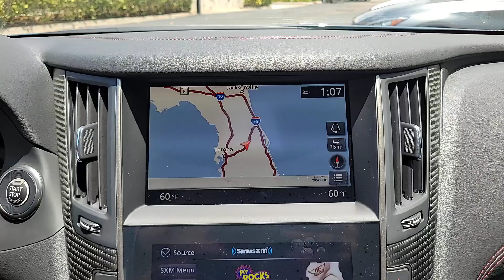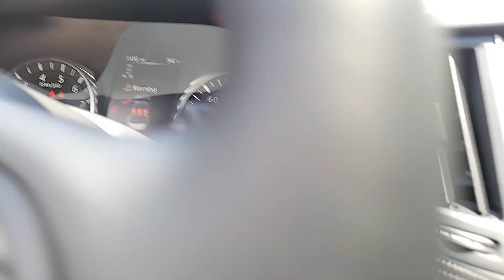2024 INFINITI Q50 RED SPORT 400 Orlando, Winter Park, Clermont, Merritt Island, Tampa FL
New 2024 INFINITI Q50 RED SPORT 400 available at Orlando Infiniti located in 4237 Millenia Blvd, Orlando, FL, 32839.
Stock#: G650475 - VIN#: JN1FV7DP7RM660475

Picture yourself in the  2024  INFINITI Q50. Elevate your daily drive in this luxurious and athletic Q50. Sleek and upscale, this well-appointed sport sedan offers the highly satisfying ride you've been waiting for. The following are some of this vehicles highlighted options: Heated Steering Wheel
, Pre-Collision System, Intelligent Auto on/off High Beams, Lane Departure Warning, Keyless Entry, Navigation System, Sun/Moonroof, Back-Up Camera, Power Passenger Seat, Satellite Radio. Feel inspired in this stylish Q50. Treat yourself to a test drive today. Our staff will toss you the keys and give you an outstanding customer experience.